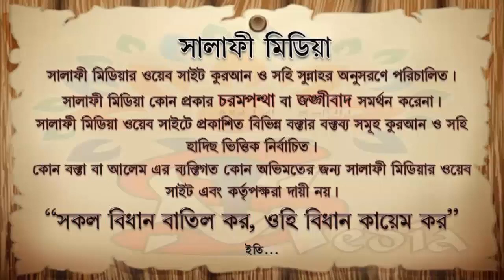রুকু পেলে রাকাত পূর্ণ হবে কিনা ᴴᴰ┇ শায়েখ জাহিদ আল মাদানী